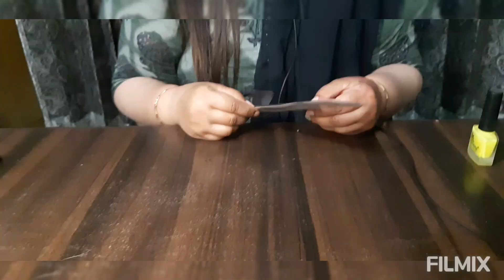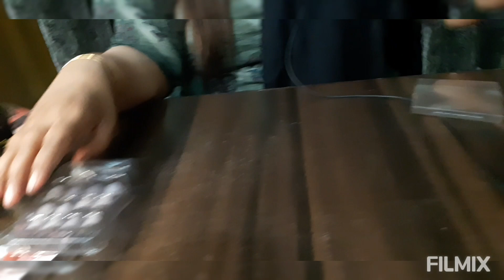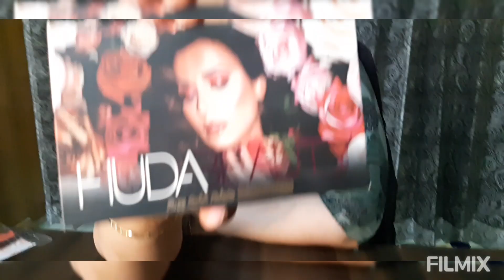my cosmatic collection part-2